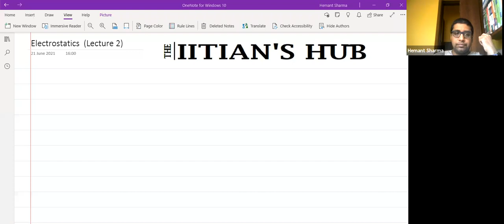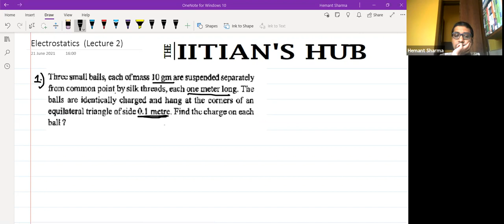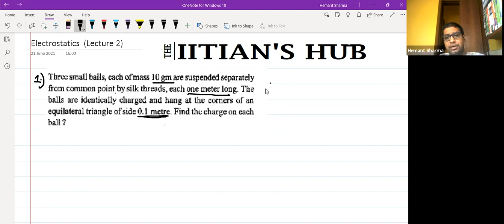Electrostatics, Lecture No-2,11th,Red House, Date-21-06-2021, By- Hemant Sharma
Know all about Electrostatics!